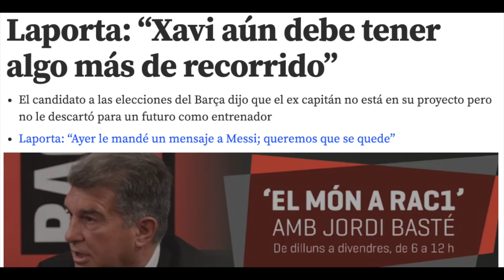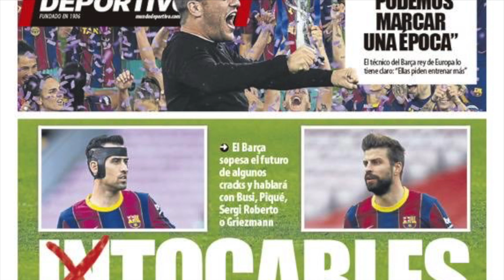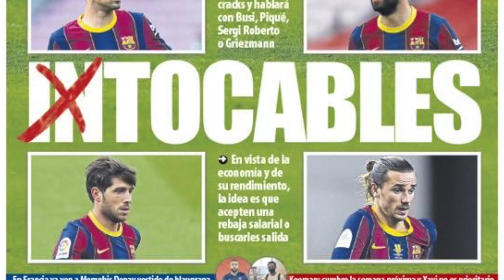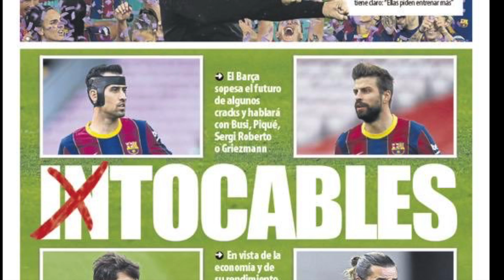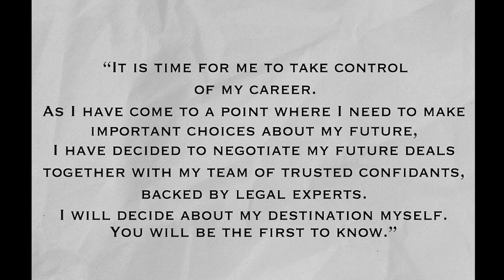💣🚨 XAVI À BARCELONE ! KOEMAN VA-T-IL VRAIMENT PARTIR ?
(Livraison gratuite, pour 79 €）
Rejoignez le TELEGRAM et profitez de super promotions !!